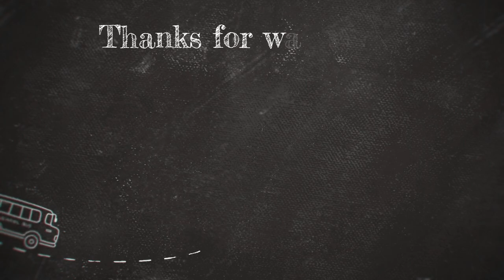How to Make an Origami Mandarin Duck Traditional Design (Steven Casey)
Hey Everyone,
Today is a different type of video it is a how to video, I could like for you to give me feed back on what I can do to improve and or should keep in.
I hope everyone will have fun with this how to and be sure to pause if its to fast or anything like that,
today was an origami mandarin duck, i will link this to the time-lapse video
Have a great day/night/evening